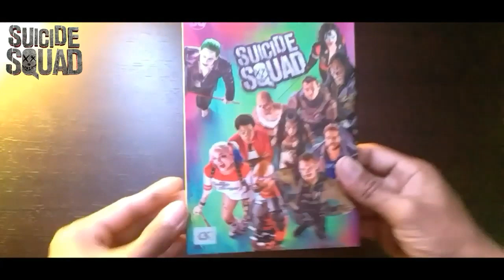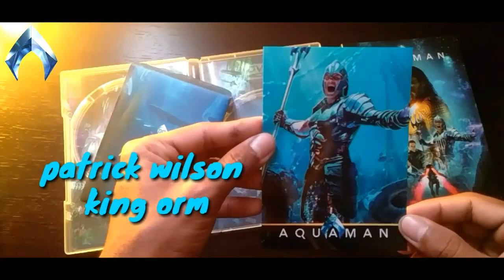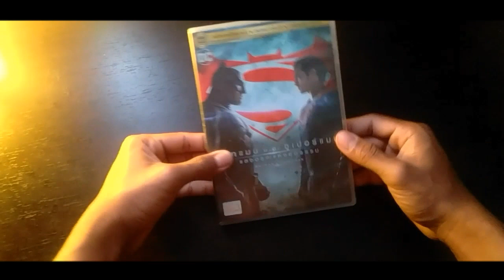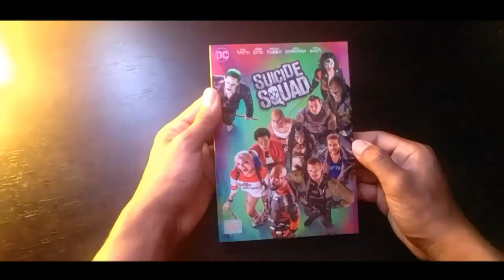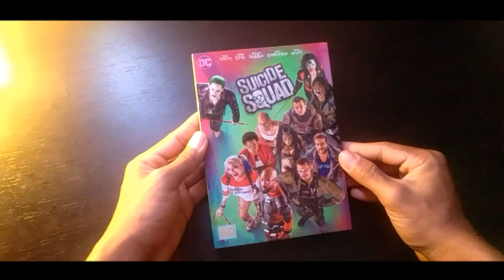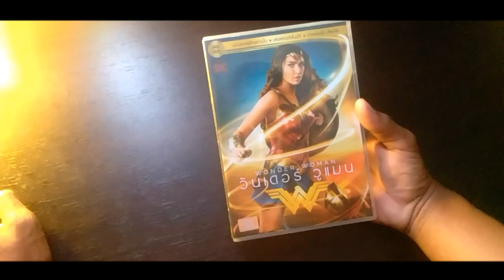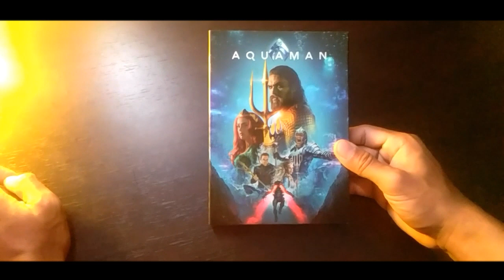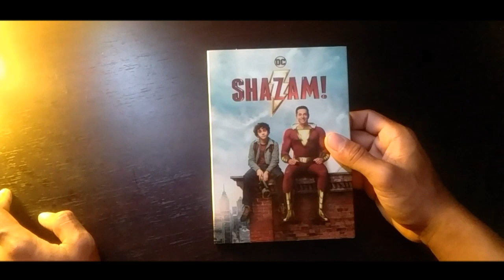รีวิวแผ่น DVD - DC Extended Universe (DCEU) จักวาลขยายดีซี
แผ่น DC ทั้งหมดที่ผมได้มาราคาถูกมากๆเลยนะครับที่ต่างๆที่ผมได้มานะ ถ้าสนใจก็ comment ด้านล่างเลยนะครับ เดี๋ยวผมเข้าไปตามอ่านเช่นเคยต้องบอกก่อนนะครับว่าผมเป็นแฟน DC นะ

Man of steel ( 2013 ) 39$

batman v superman dawn of justice ( 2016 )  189$

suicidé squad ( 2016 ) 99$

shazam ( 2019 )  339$